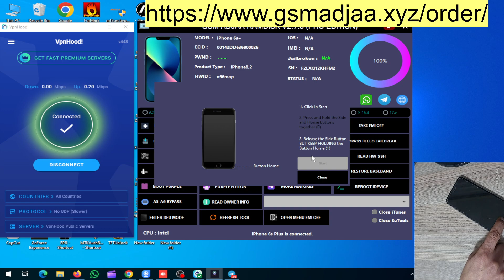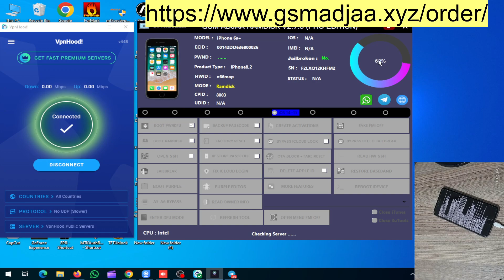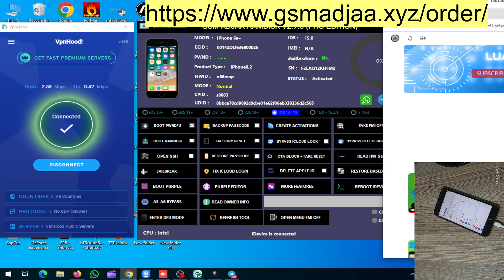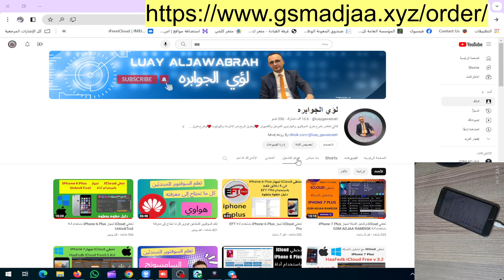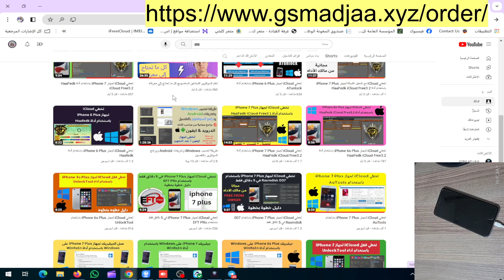تخطي iCloud لجهاز iPhone 6s Plus باستخدام أداة GSM ADJAA RAMDISK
في هذا الفيديو، سنشرح لك كيفية تخطي iCloud لجهاز iPhone 6s Plus باستخدام أداة GSM ADJAA RAMDISK. هذه الأداة وسهلة الاستخدام، ويمكنها تخطي iCloud على جميع أجهزة iPhone وiPad وiPod touch التي تعمل بنظام iOS 15 أو أحدث.

في هذا الفيديو، سنغطي جميع الخطوات اللازمة لتخطي iCloud بنجاح، بما في ذلك:
متطلبات الأداة
تنزيل الأداة وتثبيتها
إعداد الجهاز
تخطي iCloud

تخطي iCloud
iPhone 6s Plus
أداة GSM ADJAA RAMDISK
iOS 15
خطوات تخطي iCloud لجهاز iPhone 6s Plus باستخدام أداة GSM ADJAA RAMDISK:

قم بتنزيل وتثبيت أداة GSM ADJAA RAMDISK على جهاز الكمبيوتر الخاص بك.
قم بتوصيل جهاز iPhone 6s Plus بجهاز الكمبيوتر الخاص بك باستخدام كابل USB.
افتح أداة GSM ADJAA RAMDISK واتبع التعليمات التي تظهر على الشاشة.
ملاحظات:
قبل بدء العملية، تأكد من أن جهاز iPhone 6s Plus في وضع DFU.
إذا كانت أداة GSM ADJAA RAMDISK لا تتعرف على جهاز iPhone 6s Plus، فتأكد من أنك تستخدم أحدث إصدار من الأداة.
نصائح لتجنب الأخطاء الشائعة:

اتبع التعليمات بعناية عند استخدام أداة GSM ADJAA RAMDISK.
لا تقم بفصل جهاز iPhone 6s Plus عن جهاز الكمبيوتر الخاص بك أثناء العملية.
إذا واجهتك مشكلة، فابحث عن المساعدة في الإنترنت أو من مزود الخدمة.

باستخدام أداة GSM ADJAA RAMDISK، يمكنك بسهولة تخطي iCloud على جهاز iPhone 6s Plus. اتبع الخطوات المذكورة أعلاه بعناية لتجنب الأخطاء.

Models Supported by this Software used in the Video :
Support A5 devices:
iPad 2
iPad 3
iPad Mini 1
iPod 5th gen
iPhone 4s

Support A6 devices:
iPad 4
iPhone 5
iPhone 5c

Support A7 devices:
iPod 6th
iPhone 5s

Support A8 devices:
iPhone 6
iPhone 6+

Support A9 devices:
iPhone 6s
iPhone 6s+
iPhone S.E 1st Gen
iPad Pro 9.7"
iPad Pro 12.9 1st Gen

Support A10 devices:
iPhone 7
iPhone 7+
iPad Pro 12.9 2nd Gen

Support A11 devices:
iPhone 8
iPhone 8p
iPhone X
MAC T2 CPU  :
MACBOOK PRO (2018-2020)  / MACBOOK AIR (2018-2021)  / MAC MINI (2018) / IMAC (2020) / IMAC PRO (2018) / MAC PRO (2019)
FOR MDM LOCKED DEVICES SUPPORT ALL MODELS ON GSM ADJAA UNIVERSAL MDM PATCHER  TILL IOS17.X